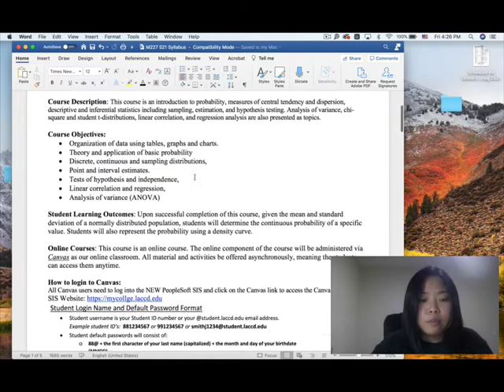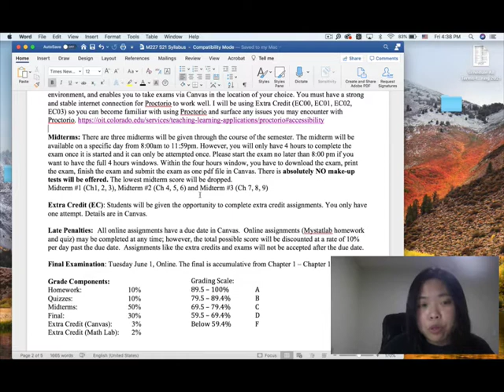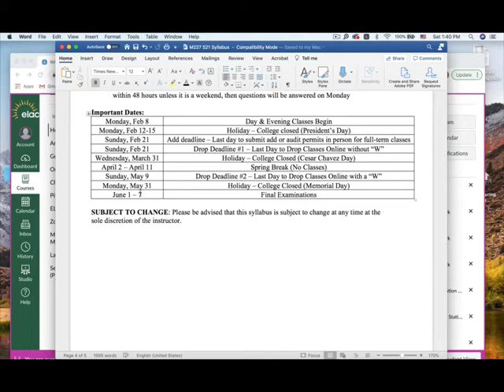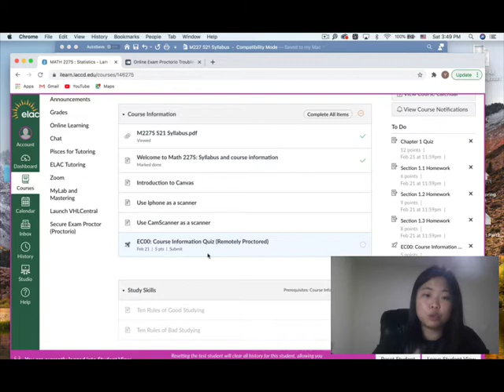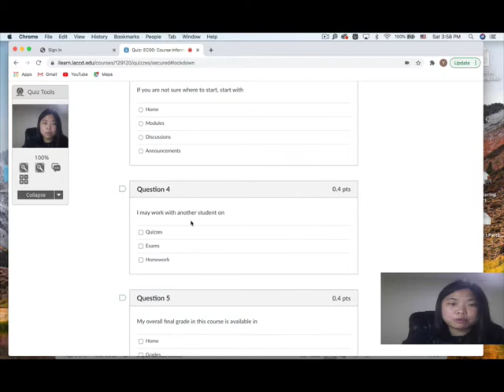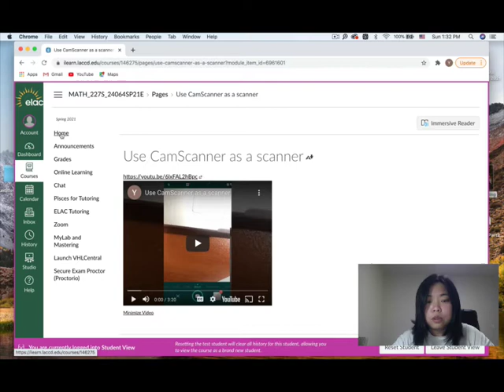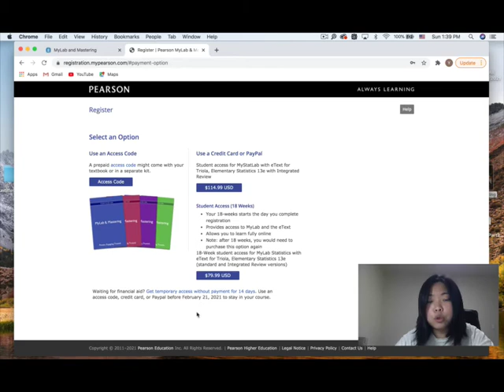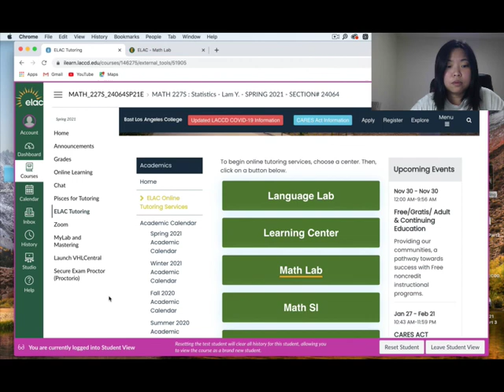M227S Spring 2021Syllabus and Course Information